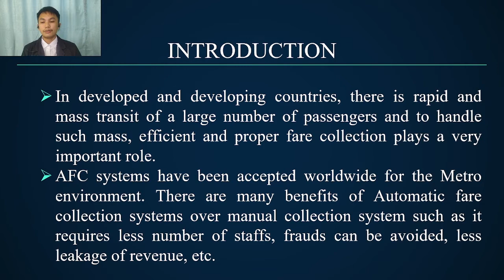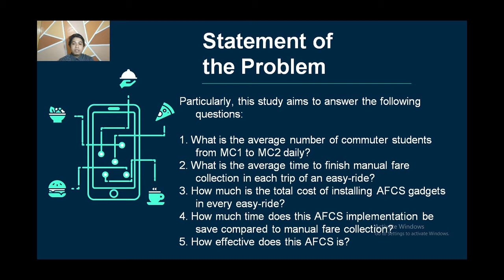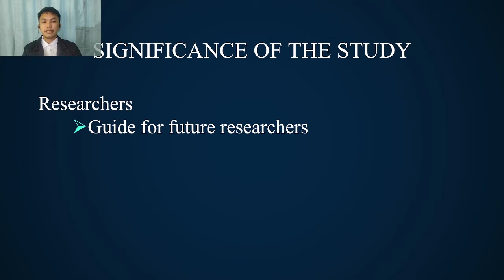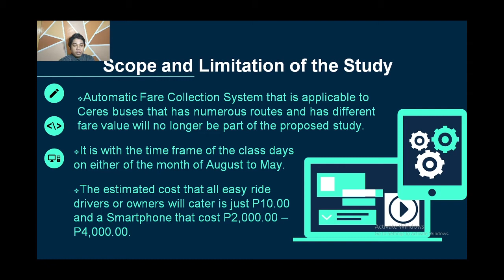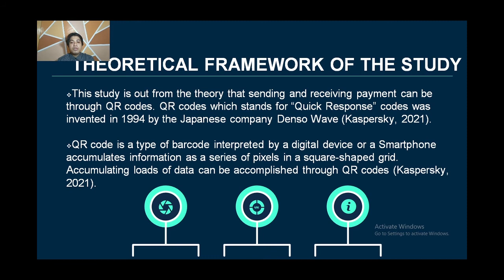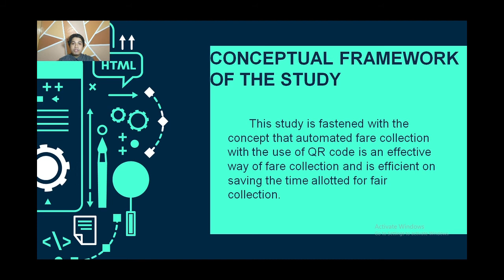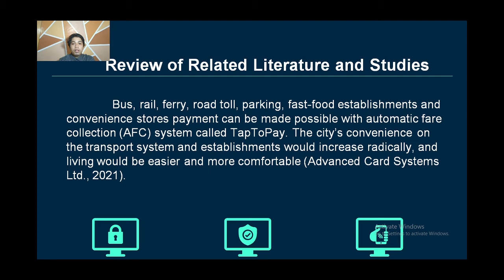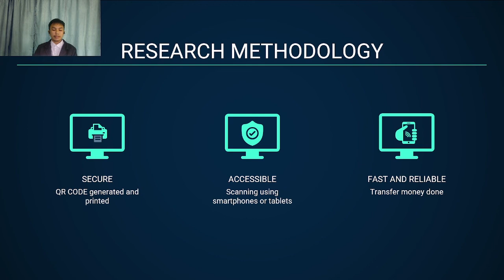Automatic Fare Collection System